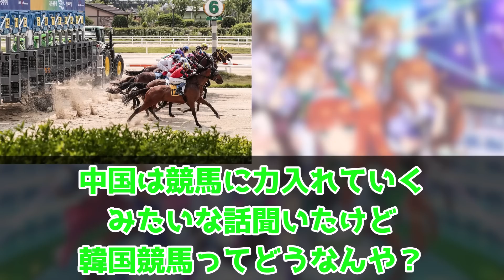『クリアできないお兄さまが大量に発生中…』に対するみんなの反応 ウマ娘プリティーダービー レイミン ライスシャワー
クリアできないお兄さまが大量に発生中…、に対するみんなの反応まとめ動画です
ライスシャワーの育成で春天負けまくってたの、なつかしいなあ…

4月にUFランク達成し、今月UF1達成できたので、これからは更新育成をがんばります
チャンミ育成もがんばっています

【ウマ娘あるある】この練習、気持ちよすぎだろ！デース！ショート動画も上げてます！

ウマ娘のまとめ系動画、ゆっくり解説動画、攻略系動画も毎日投稿しています。